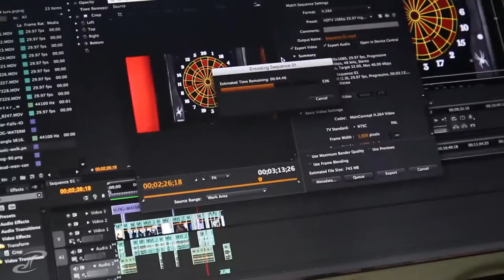VLOG 123 - pcb was a great time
trent and i began to work on the plans to get us to our new home that we just solidified. took a break and ran some sucessful errands until i left my sandwich at subway and had to wait 20 mins just to get back over. the sun really came out after and it was a nice evening